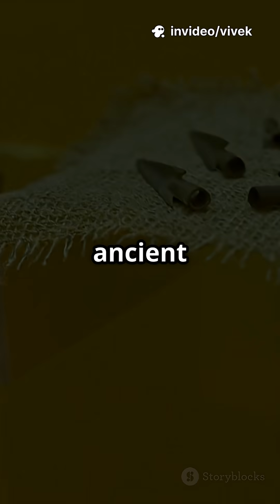“5 Historical Facts That Will Blow Your Mind | Ancient Science & Lost Technology!”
Here it is, Vivek!
A brand-new, story-style, historical + mysterious + scientific mind-blowing 1-minute script.

🔥 1-MINUTE HISTORICAL STORY-PACK SCRIPT (NEW & UNIQUE)

“Let me take you on a journey…
A journey into the ancient world where history, science, and mystery collide.

Fact Number 1:
Around 2,000 years ago, ancient Romans built concrete so strong that it’s getting harder with time — not weaker.
Modern scientists still study its formula because our modern concrete can’t survive as long as theirs.

Fact Number 2:
In ancient China, engineers created the first seismograph in 132 AD — a device that detected earthquakes hundreds of miles away…
Centuries before modern technology existed.

Fact Number 3:
When archaeologists studied the Baghdad Battery, a 2,200-year-old artifact, they found traces of acid that suggest it may have been the world’s first electrical device.
Yes — ancient people might have used electricity.

Fact Number 4:
The Library of Alexandria once held over 700,000 scrolls — containing knowledge of astronomy, medicine, mathematics, even early engineering blueprints.
Its loss is considered one of the biggest intellectual tragedies in history.

Fact Number 5:
Ancient Peru’s Nazca people carved massive desert lines visible only from the sky…
Long before humans ever flew.
How they created such precise aerial designs remains an unanswered question.

History isn’t old…
It’s alive — and it’s smarter than we ever imagined.

If this journey blew your mind,
Join the tribe — hit that button and walk with me through the mysteries of the past.”

🔥 YOUTUBE TITLE (Viral + SEO)

🔥 SHORT CAPTION

The ancient world was more advanced than we ever imagined. These facts prove it. 🔥

🔥 FULL YOUTUBE DESCRIPTION (SEO + Viral)

Welcome to a brand-new historical deep dive!
In this video, we explore 5 unbelievable ancient facts that prove our ancestors were far more advanced than modern history books suggest.

Fact 1: Roman concrete grows stronger with age.
Fact 2: China built the world’s first earthquake detector in 132 AD.
Fact 3: The Baghdad Battery shows signs of ancient electricity.
Fact 4: The lost Library of Alexandria once held the world’s greatest scientific knowledge.
Fact 5: The Nazca Lines were designed with precision visible only from the sky.

These discoveries show that history wasn’t primitive — it was brilliant.

Stay curious. Stay aware.
History still holds secrets waiting to be discovered.

🔥 VIRAL HASHTAGS

🔥 THUMBNAIL TEXT

“HISTORY HIDES TRUTH 🔥”
or
“ANCIENT TECH EXPOSED!”

🔥 SEO TAGS (Copy–Paste)

historical facts, ancient science, lost technology, roman concrete, baghdad battery, nazca lines, world history facts, ancient engineering, mystery shorts, educational shorts, viral history video, ancient inventions, shocking history facts, knowledge shorts

If you want another script —
mystery + horror style,
ancient gods style,
or future tech + history mix —